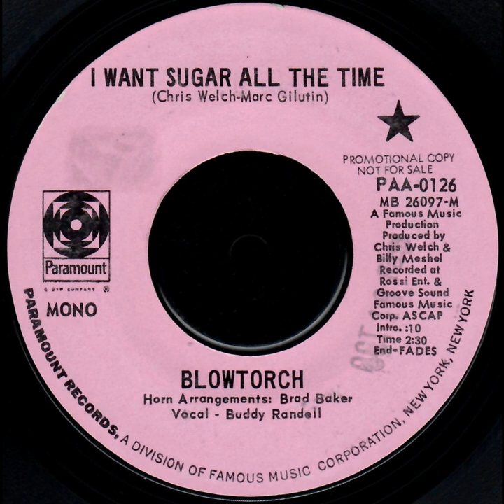Blowtorch "I Want Sugar All The Time"